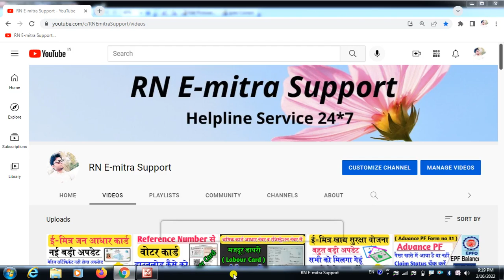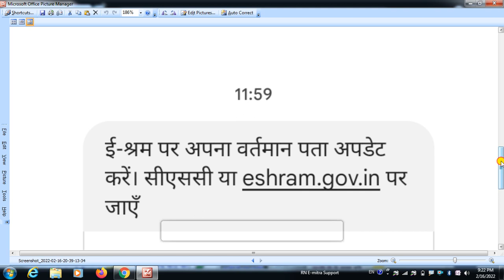E shram card ka message kyo aaya hai || ई श्रम कार्ड का मेसेज क्यों आया है || जाने पूरी जानकारी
Cover topic
e shram card new update 2022
E shram card big update
e shram card message kyo aa hai